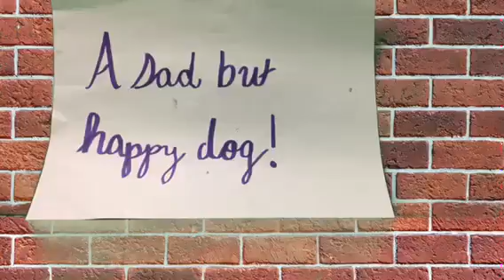A Sad but Happy Dog!!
By Ellen Trimble, Kate Billingsley, Ella Reidel